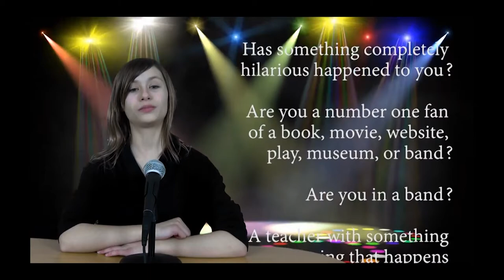HMS Today 9/20/19